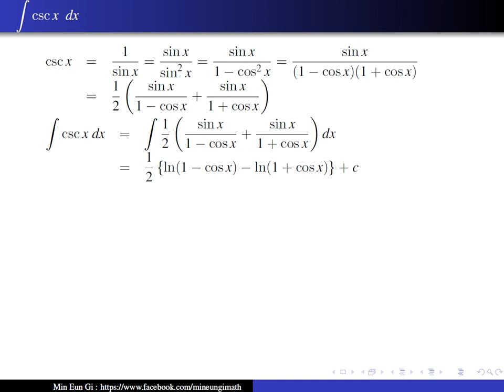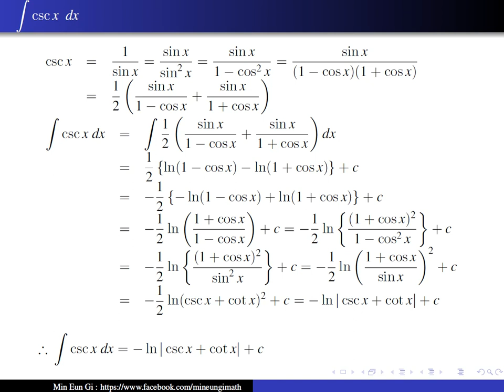∫csc x dx